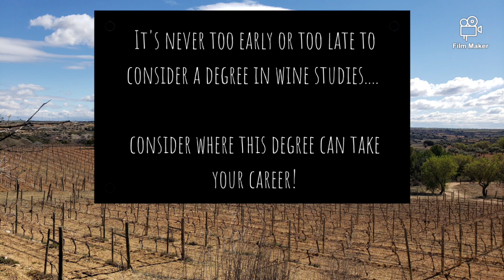Consider a degree in Wine Studies at CWU!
Interested in how you can find your place in the wine industry? CWU offers a degree with opportunities in the classroom and beyond. See why you should consider a degree in Wine Studies at CWU!